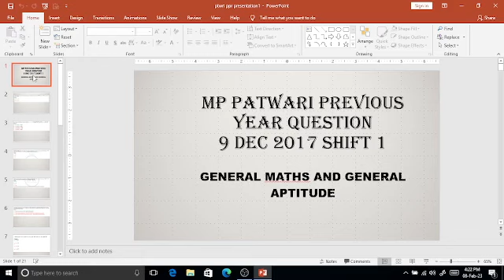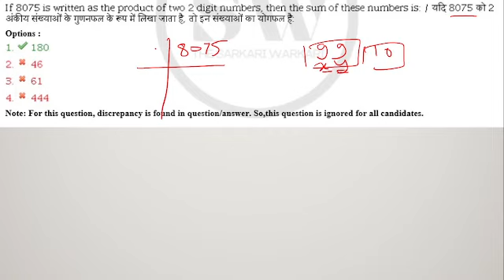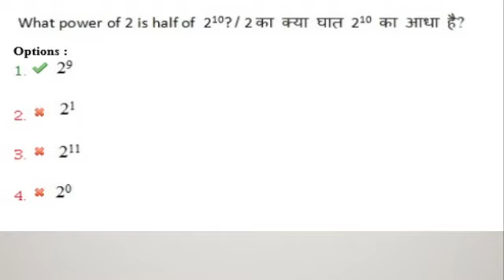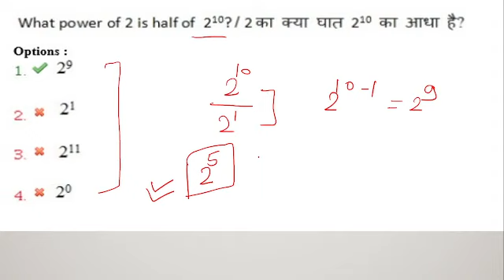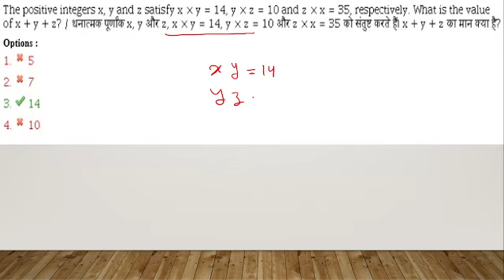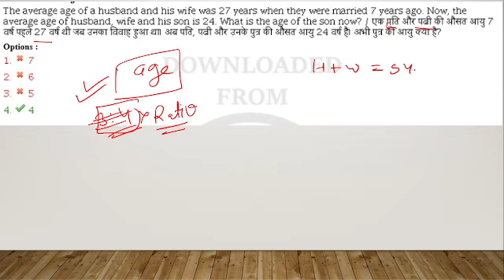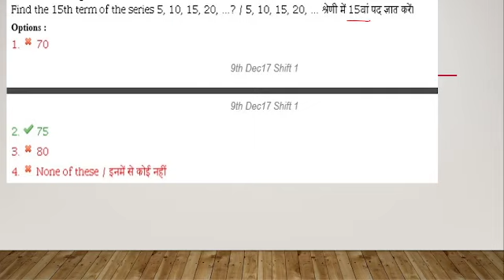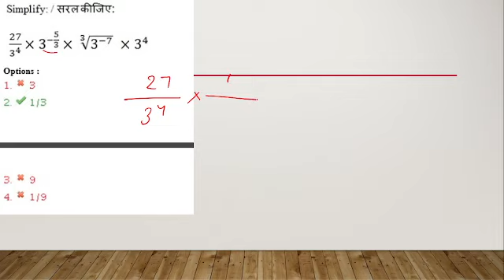MP PATWARI PARIKSHA 2023 | PREVIOUS YEAR PAPER | MP PATWARI LETEST | MATHS BY MAKWANA SIR.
|| Maths By Makwana Sir | TRICK | SSC CGL,CHSL,CPO,NTPC,

PREVIOUS YEAR PAPER Class🧩 || Makwana Sir♻️

 In this session, Makwana sir will be discussing "PREVIOUS YEAR PAPER " from Maths section. Watch the Entire video to learn about TRICKS, which will help you to Crack All Exams. Let's Crack It.

MP Patwari previous year paper playlist link-

Target Exams - Bank, SSC, Railway, MP POLICE

Target Exams - All Competitive Exams 2023